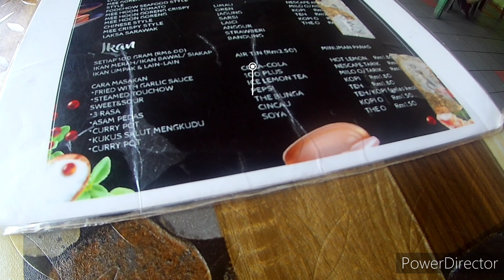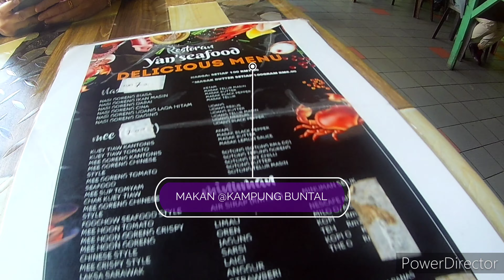RIDE KE DAMAI | MAKAN DI BUNTAL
Assalamualaikum dan salam sejahtera . Ride santai jarak dekat bersama wife . Tujuan asal ialah ke Pantai Pasir Pandak@Lance Court .
Terlajak ...makanya terus ke Damai . Kemudian singgah makan di Kampung Buntal .

Video : Akaso Ek7000pro v2 (1080p 30fps)